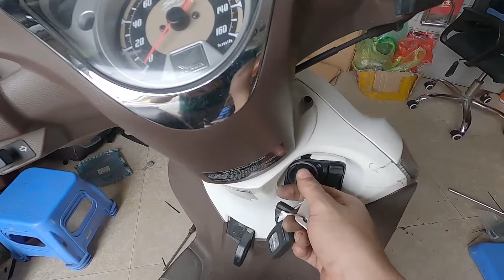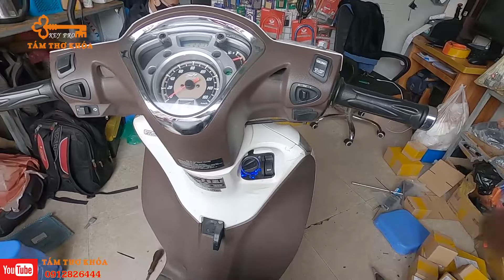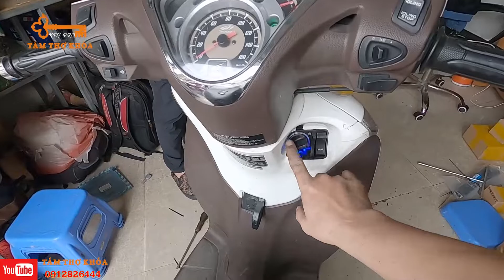Smartkey honda 2022 bảo mật 2 lớp lắp cho các loại xe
+ Smartkey 2021
- FOB 2 nút tích hợp
- Nhân diện chủ xe bán kính 2m
- Tìm xe trong bãi , hầm xe
- Chống trộm chống dăt
- Khoá cổ
 -Nhập mã ID ko cần tháo nhựa
- Đèn led ổ khoá sáng khi vặn lên on
- Chống vam - đoản
- Remote đi xa không đề được xe
Địa chỉ 196 nguyễn lân - thanh xuân hà nội ( ngõ 155 trường chinh rẽ vào )